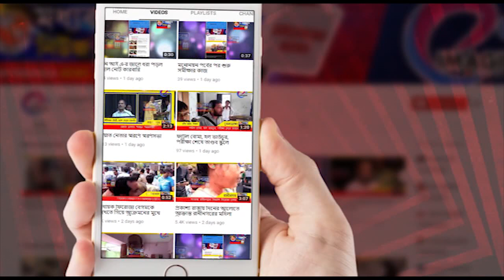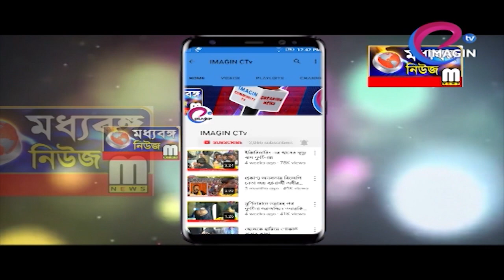ডিটিএইচ হ্যামার- এই সিস্টেমে মিটছে জলকষ্ট